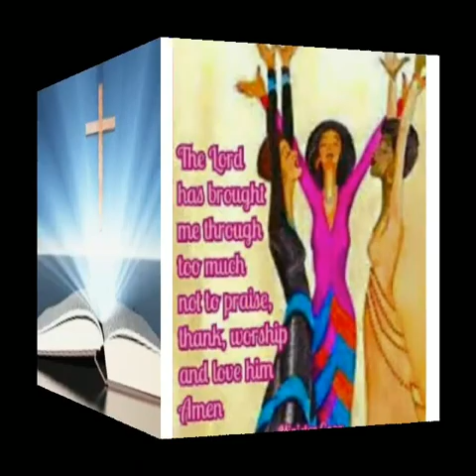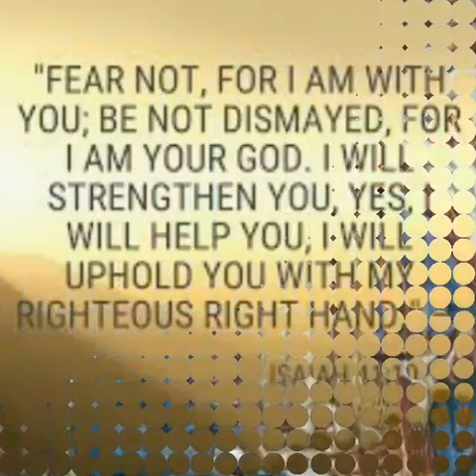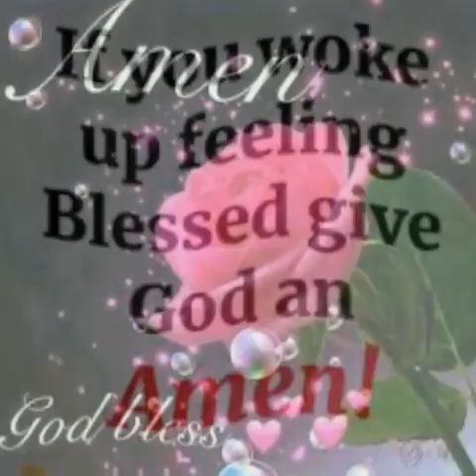Rev Vicky Wilson- cole ' Amen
Video from vickdys48